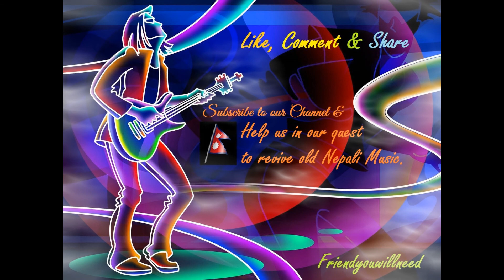Kahi aafnai bhumari ma-Alternate Version-Amber Gurung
This is alternate version of the original song that was recorded after more than 3 decades of original recording) of the famous song from Nepali movie"Jeewan Rekha"

Song:-Kahi aafnai bhumari ma
Singer/Music:-Amber Gurung
Lyrics:-Kali Prasad Rijal
Film:-Jeewan Rekha